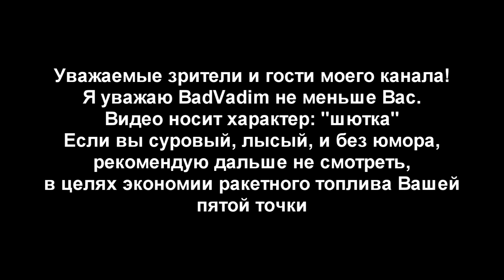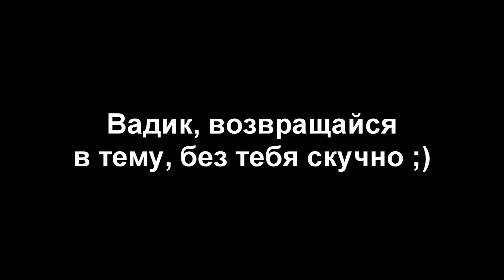BadVadim-ножевые мифы (пародия) +18